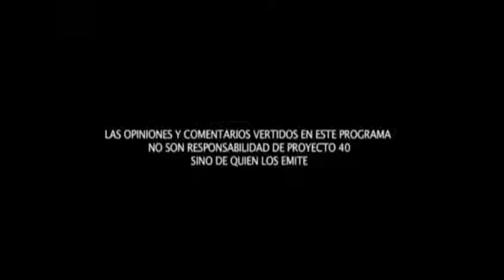México un país de asilo El Refugio de los Conspiradores